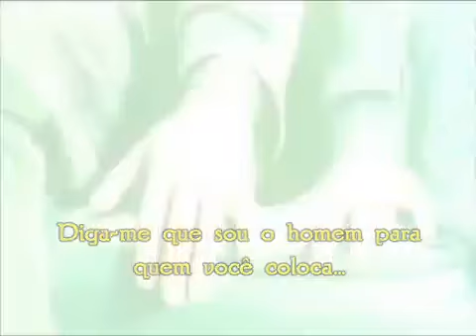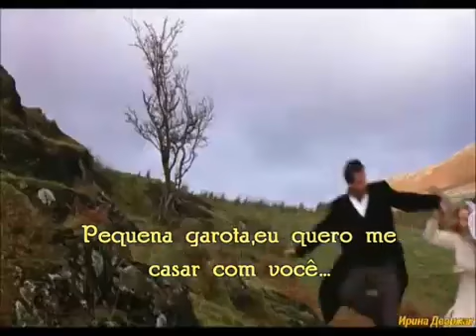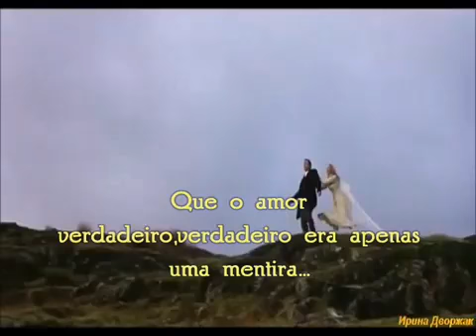Bruce Springsteen–I Wanna Marry You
"I Wanna Marry You"

I see you walking, baby, down the street
Pushing that baby carriage at your feet
I see that lonely ribbon in your hair
Tell me am I the man for whom you put it there
You never smile girl, you never speak
You just walk on by, darling, week after week
Raising two kids alone in this mixed up world
Must be a lonely life for a working girl

Little girl, I wanna marry you
Oh yeah, little girl, I wanna marry you
Yes I do

Now, honey, I don't wanna clip your wings
But a time comes when two people should think of these things
Having a home and a family
Facing up to their responsibilities
They say in the end true love prevails
But in the end true love can't be some fairytale
To say I'll make your dreams come true would be wrong
But maybe, darling, I could help them along

My daddy said right before he died
That true, true love was just a lie
He went to his grave a broken heart
An unfulfilled life, makes a man hard

Oh darling
There's something happy and there's something sad
'Bout wanting somebody, oh so bad
I wear my love darling, without shame
I'd be proud if you would wear my name